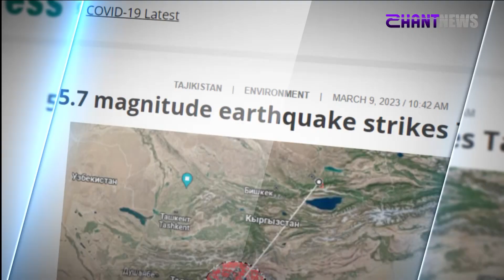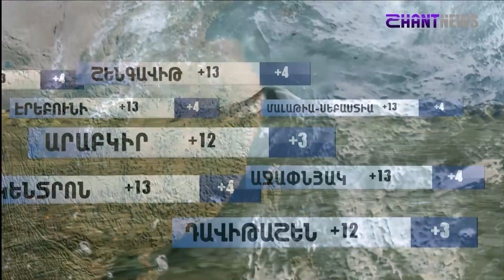«Հորիզոն»-ի թողարկում | 15-00 | 09.03.2023